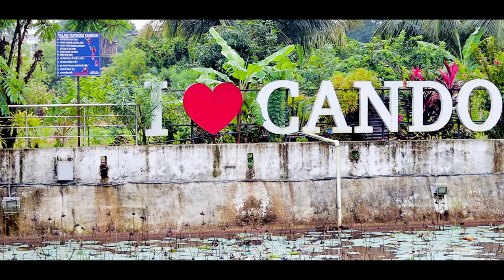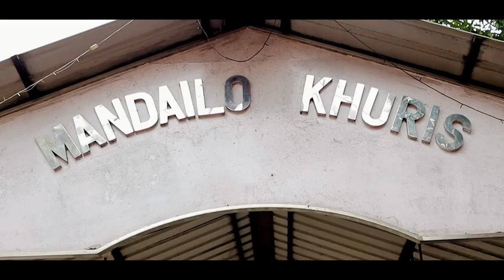Mogachem Candolim | New Konkani Song 2022 | by Romeo D'costa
Mogachem Candolim

New Konkani Song by ROMEO D'COSTA

Singer's: Shawn Lima & Romeo D'costa
Lyrics: Romeo D'costa
Music & Recorded: Alex Rodrigues
Videography & Editing: Clifford Martins